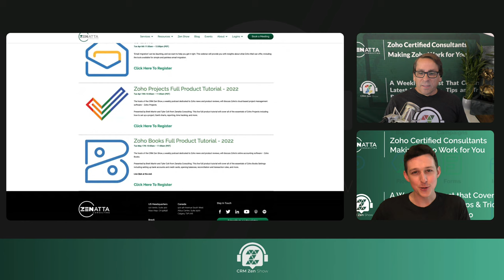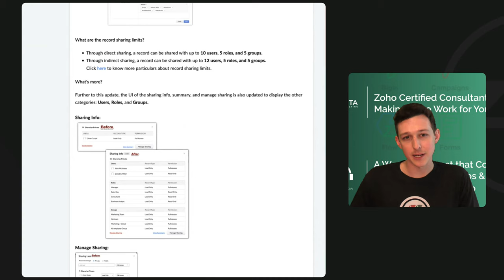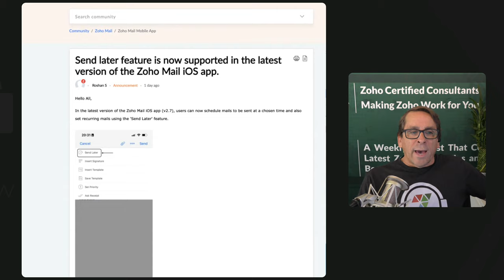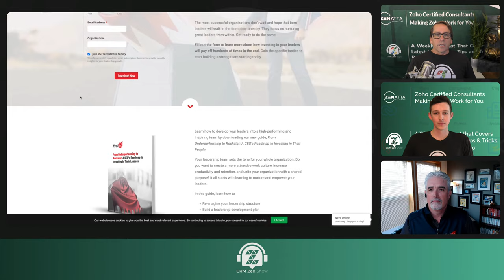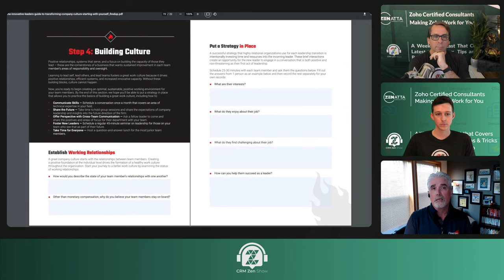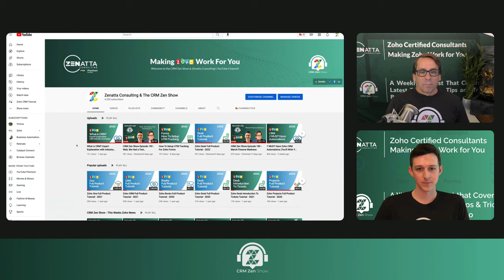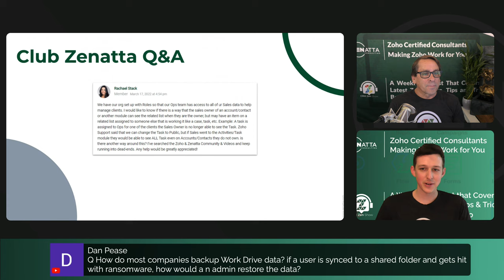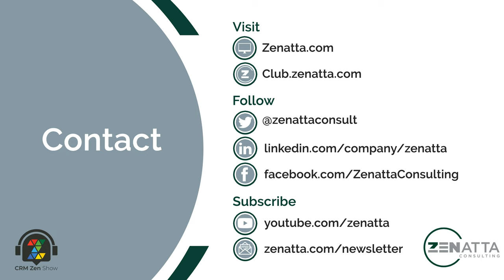CRM Zen Show Episode 191 - FiredUp Culture Club Zenatta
Welcome to the CRM Zen Show, where we talk about all things Zoho! This episode of the CRM Zen Show was recorded Friday, March 25, 2022, and hosted by Brett Martin & Tyler Colt with special guest Chris Ihrig from FiredUp! Culture.

Zoho Projects Full Product Overview - 2022
April 19, 2022, 10:00 AM Pacific Time

🎬 TIME STAMPS 🎬
--0:00 Intro
--0:32 Introduction of Chris Ihrig From FiredUp Culture
--1:35 Announcements And Events

Zoho News
--2:59 Introducing Custom Emoji's And Stickers In Cliq
--4:30 Zoho Campaigns: Advanced Campaigns And Regular Campaigns Are Now Merged
--5:37 Zoho CRM: Introducing Admin Tools
--7:59 Zoho CRM: Share Individual Records with Roles and Groups
--10:53 Zoho WorkDrive 3.0 Part 1
--13:44 Few Words From Chris Ihrig - He Loves The Zoho News Segment Of The Show
--15:08 Zoho Show Adds 3 New Add-Ons for Android
--16:33 Zoho Mail iOS adds Send Later Feature

--17:04 Zoho Desk/CRM/Books Integration for Hourly Tracking

--21:06 Open a new tab via deluge with openUrl()

This Week's Read - FiredUp! Culture with Our Guest, Chris Ihrig
--25:01 From Underperforming to Rockstar: A CEO’s Roadmap to Investing in Their Leaders
--The Innovative Leader’s Guide to Transforming Company Culture…Starting with Yourself.

--36:52 7 Strategies To Boost Customer Experience

--37:49 Zoho WorkDrive Genie for Mac (Beta)

--41:17 What is CRM? Expert Explanation with Industry Examples

--43:48 Q&A